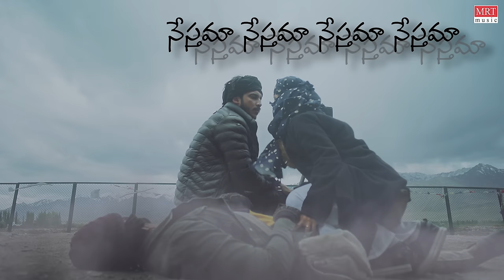Nesthama Lyrical Song | DAAS Movie | Uday, Aisha Usufzai | Manzoor | Shantanu Gupta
MRT Music Presents Nesthama Lyrical Video Song from the Telugu Movie DAAS.

Song Name: NESTHAMA PREME PICHI

Movie: DAAS

Composed, Arranged & Rhythm Programmed by: SHANTANU GUPTA

Lyrics: GOWRI VANDANA

Vocals: SHANTANU GUPTA

Additional Vocals: Shantanu Gupta,

Musicians Credits:

Programmed and Arranged by : Shantanu Gupta

Guitars - Sam Haldar

Sitar - Sarang Vechalekar

Keys | Strings: Shantanu Gupta

Tabla : Rahul Rajendra Bakshi

Recorded By @ Shantanu Gupta.& Team

Mixed & Mastered by: Sanskar Singh, Sam prasun,

Movie Details:

Movie Name - DAAS Cast - Uday,  Shunaya Solanki, Aisha yusufzai, Devanshi, Prashant, Lubna,
Joy Mathew Mendonce Maqdhoom ,Raj,Murthy, Lavanya, Ayub Khan,Saleem,mohsin,
vinay,Maahi.

Banner - Spoorthy ads,
Produced by: Md Ahmed.

Directed by: Manzoor

Production Designs- Deepthi, prasant,
Ex producers-
Thammala Teju,
Thammala Madhuri,
Manne Srinivas.

Fights - Farhan Hyder, Maqdhoom.

Editor - Ashok,Charles, Ehtesham,kamal

Cinematographer -jagan, Charles, Ariza Abbas.

Choreographer -Mahitha  Art Director - iliaz, Salman shaik.
Di: Ashok, Vikram
Designs : Giri
Vfx & Lyrical Videos - spoorthy ads
PRO- Sujana, Bidyashree.